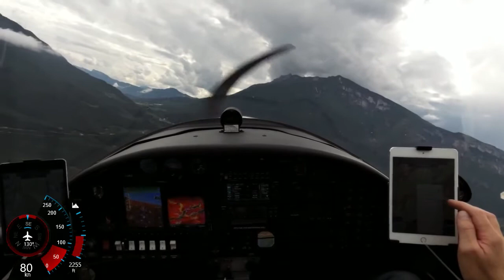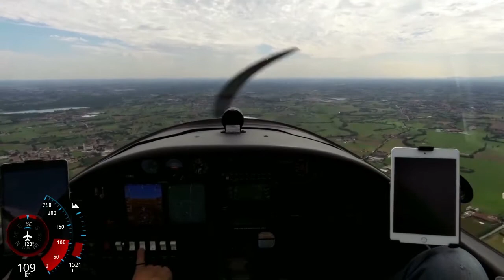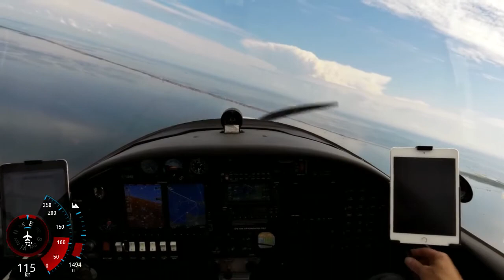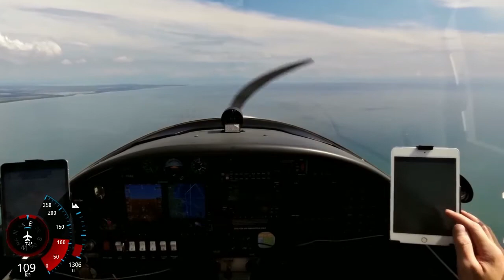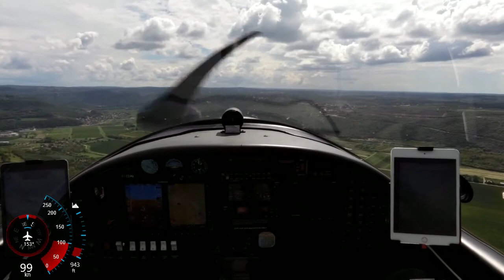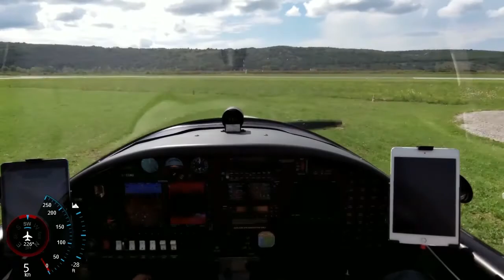2018.09.03 VFR LIDT Trento - LJPZ Portoroz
VFR Flight Trento LIDT to Pororoz LJPZ